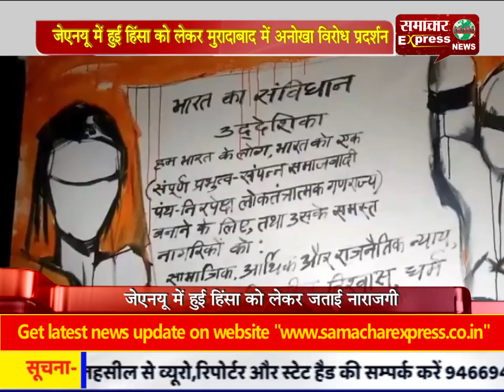जेएनयू में हुई हिंसा को लेकर मुरादाबाद में अनोखा विरोध प्रदर्शन